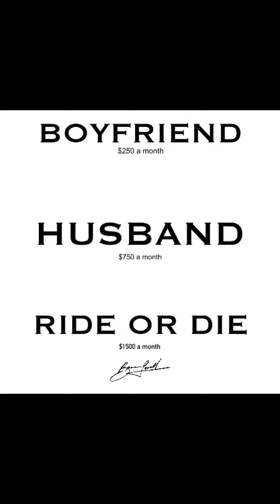There Goes My Baby by Usher (Bruce Lovell Remix)